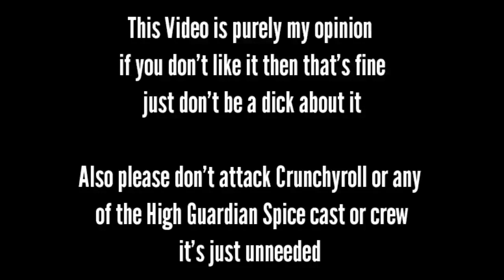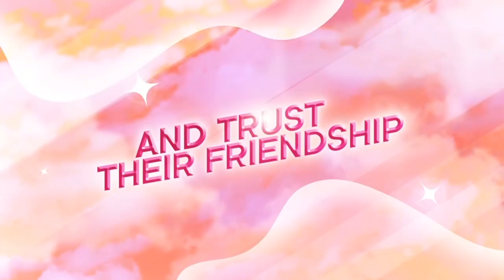High Guardian Spice Is A Frustrating Show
So much wasted potential

This isn't really an in depth review about High Guardian Spice, more so me just giving my thoughts and opinions on what this show did right and what it did wrong. oh so wrong